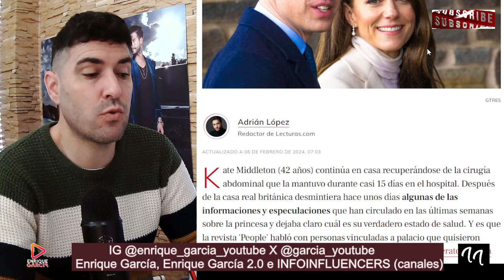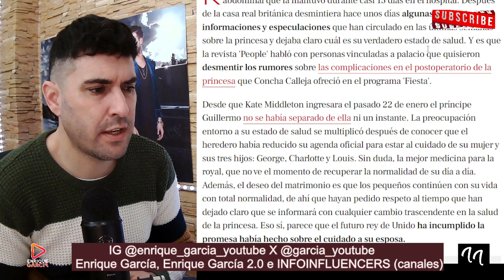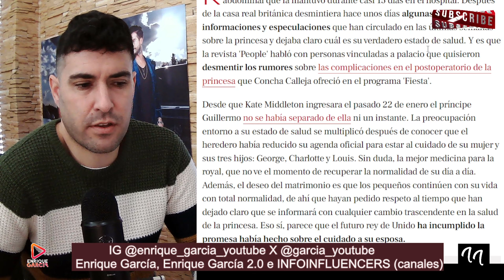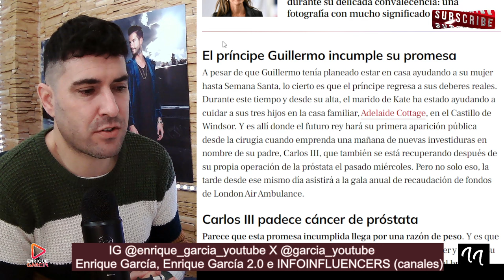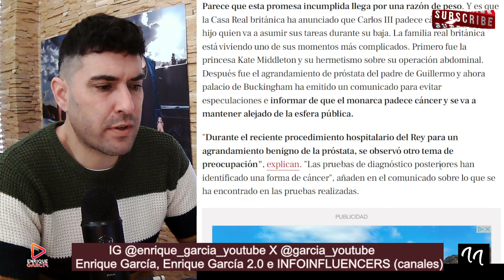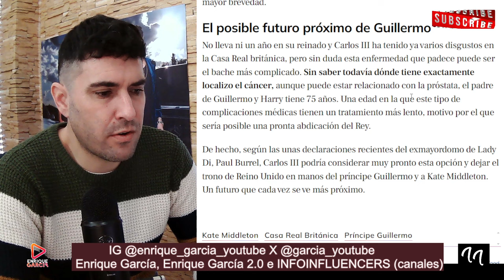ABDICACIÓN DEL REY CARLOS POR PRÍNCIPE WILLIAM Y KATE ENFADA CON GUILLERMO POR ABANDONARLA